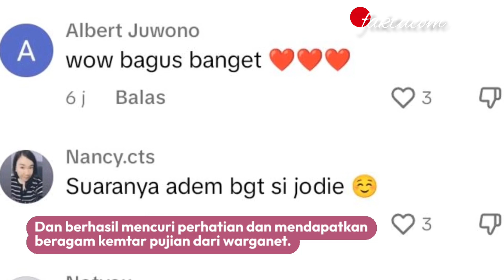BRISIA JODIE NYANYI LAGU DAWAI MERDU BANGET SUARANYA BIKIN ADEM!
Maria Brisia Jodie Maurinne atau yang dikerap akrab disapa dengan sebutan nama Brisia Jodie.

Brisia Jodie adalah merupakan seorang penyanyi juga sekaligus seorang penulis lagu.

Jebolan ajang bergengsi sebagai finalis ke tujuh besar di Indonesian Idol 2017.

Kini Brisia Jodie tergabung dalam sebuah label rekaman Universal Music Group.

Tak heran kalau soal suara penyanyi Brisia Jodie sudah tidak usah diragukan lagi.

Baru-baru ini sosok Brisia Jodie nampak terlihat membuat sebuah unggahan video tiktok.

Yang memperlihatkan momen saat dirinya mengcover sebuah lagu yang berjudul Dawai.

Sebagaimana yang kita ketahui lagu Dawai tersebut merupakan sebuah lagu dengan penyanyi asli bernama Fadhilah Intan.

Momen unggahan video Brisia Jodie saat menyanyikan lagu Dawai tersebutpun seketika viral.

Dan berhasil mencuri perhatian dan mendapatkan beragam komentar pujian dari warganet.